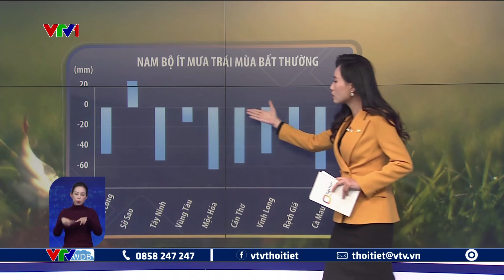"2024 khả năng soán ngôi 2023" năm nóng nhất lịch sử | VTVWDB